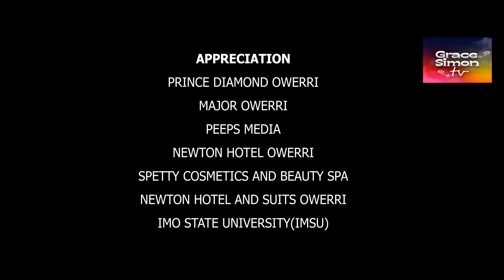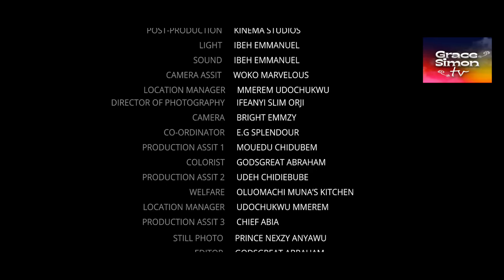RANCOUR (New Movie) Chioma Nwaoha, Van Vicker, 2023 Nollywood Drama/Romance Movie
She was unaware that she was in love with and considering marrying the man who had raped and mistreated her years prior. Will the marriage still continue? Watch out!!  Starring CHIOMA NWAOHA, VAN VICKER,